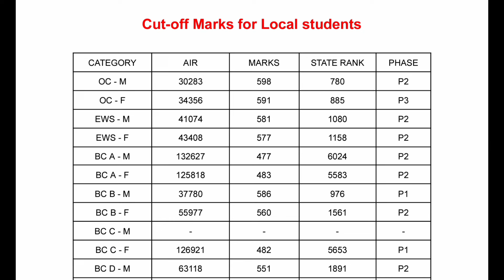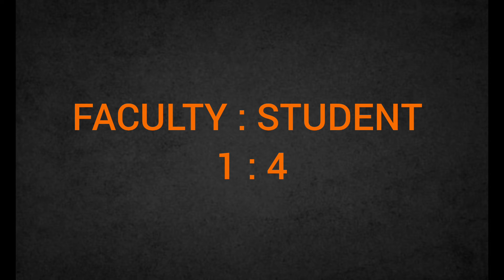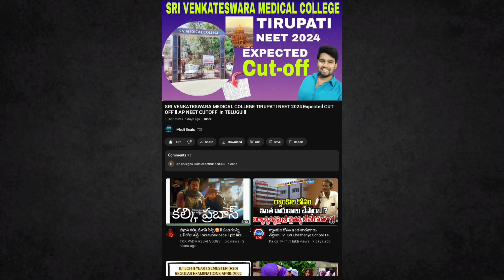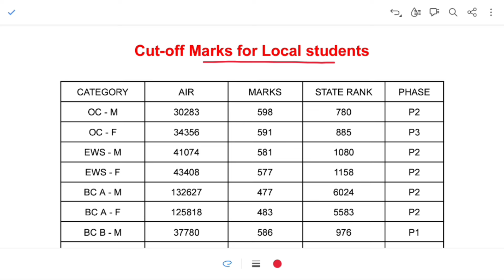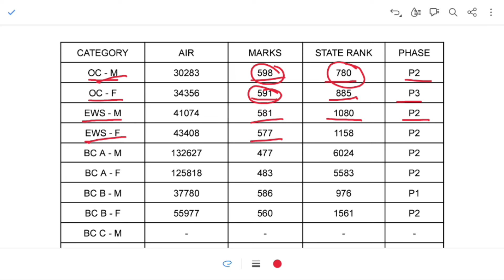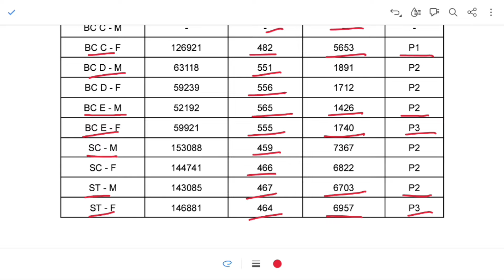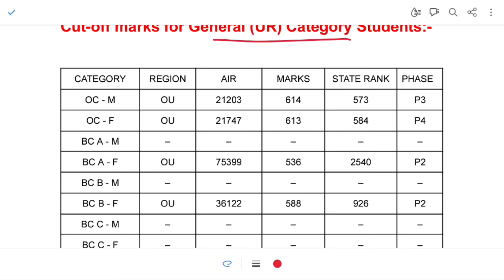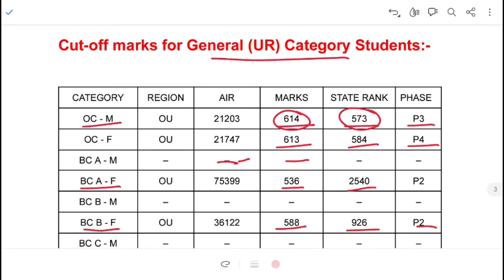APOLLO MEDICAL COLLEGE HYDERABAD NEET 2024 EXPECTED CUTOFF II TELANGANA NEET CUT-OFF IN TELUGU II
Hello 👋 DOCTORS 🏥🩺
PDF available in 👇👇